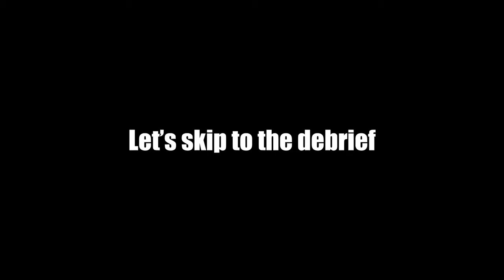Two CrossFitters Win Hyrox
Sam Stewart and Aimee Cringle take on Hyrox Dublin

Trusted Show Partners

Built for Athletes use CPW15

Whoop Free 4.0 and months membership